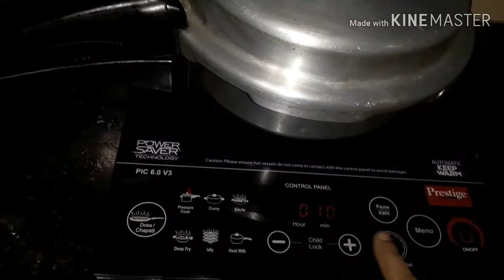Why vlog is late? ||kofta recipe || daily routine ||shehla vlogs